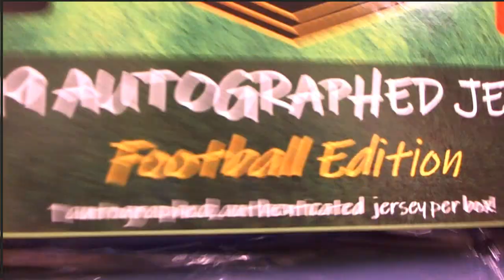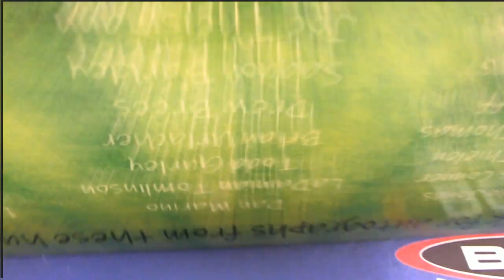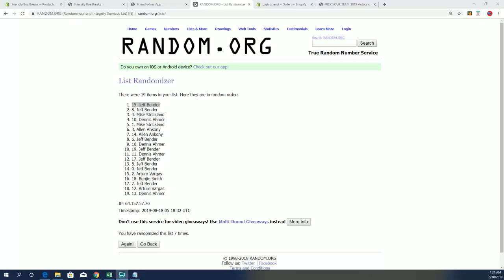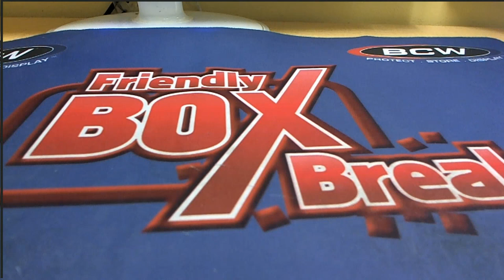2019 Autographed Jersey Football Edition Series 1 ID BHILMBFBJERSPYT106